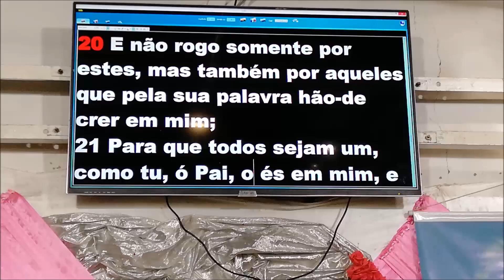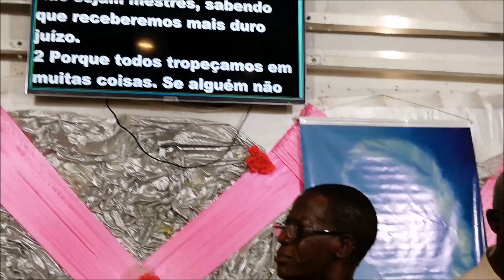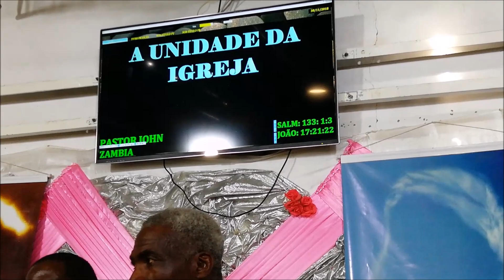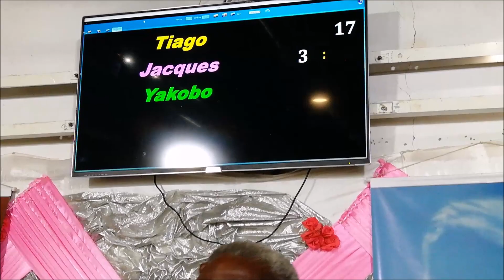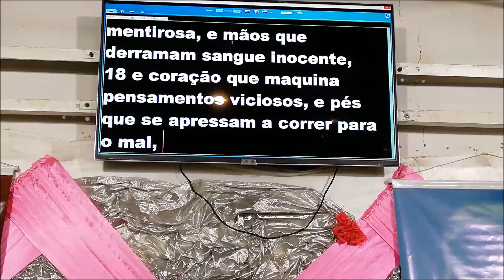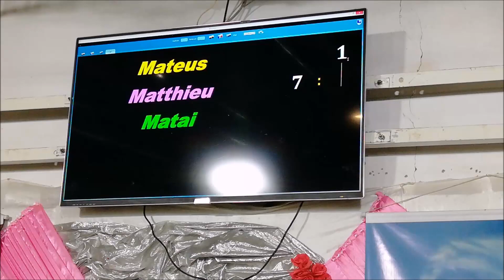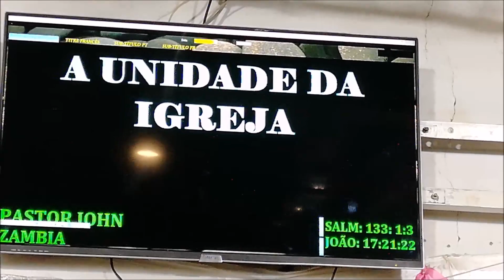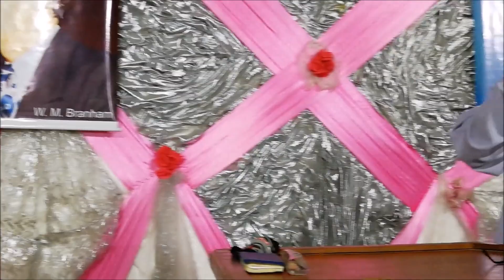Uma Oportunidade (Opportunity)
Uma Oportunidade